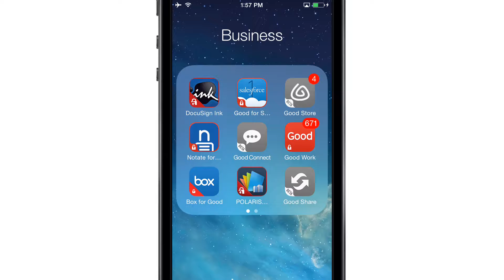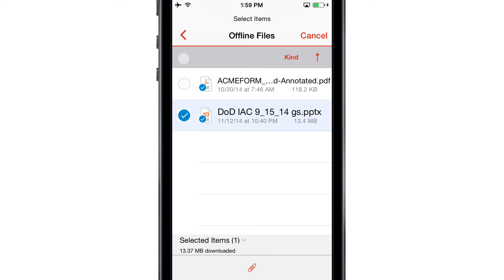Good Work : accédez facilement à vos documents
Access and collaborate on content easily and securely with Good Work.